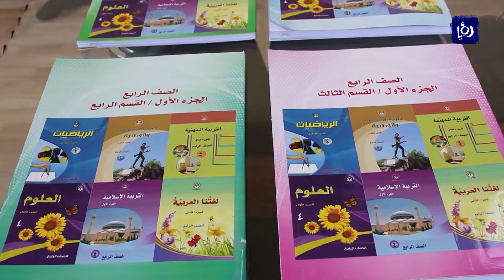"الحقيبة الرشيقة".. مبادرة للتخفيف عن الطلبة في العقبة (9-7-2019)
"الحقيبةُ الرشيقة"، مبادرةٌ طرحتْها التربويةُ جيهان الأحول في محافظة العقبة لتقليلِ عددٍ الكتبِ التي يَحمِلُها الطالبُ في كلِ مرةٍ و تقسيمِ المناهجِ بشكلٍ عمليٍ على الأشهرِ الدراسية.